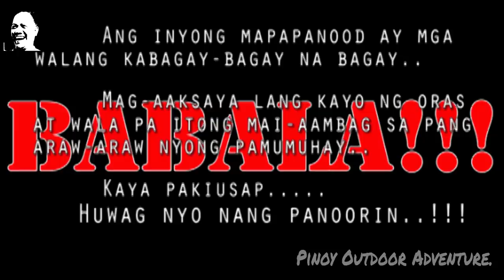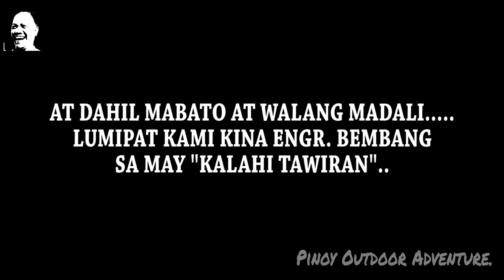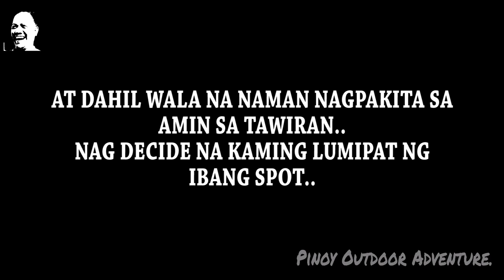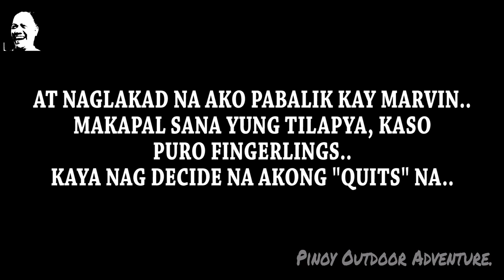RONDA!!! HANAP NG SPOT!!! 03-07-2020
Ayun oh..!!!
Ahahay..!!!
AirGun Fishing na medyo wala sa tono..
Nagpaikot-ikot para makahanap ng magandang SPOT na matatambangan..
Ang ending..???
Well..
Ayun so ingat-ingat po sana tayong lahat dahil sa nagbabantang Sakit..
Sana po ay nasa maayos kayong kalagayan ngayon at LIGTAS sa ano pa mang kapahamakan..
At sana ay magustuhan nyo itong bagong VIDEO ko..

FISH ON!!!